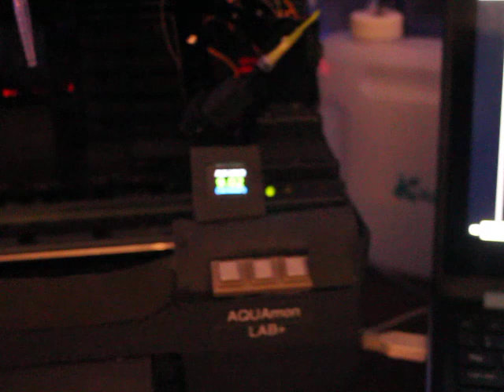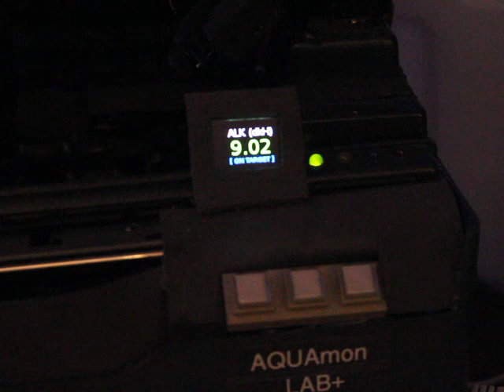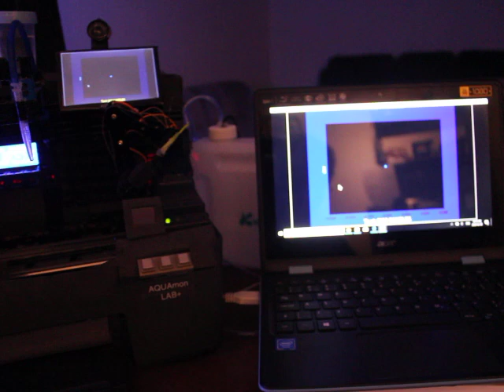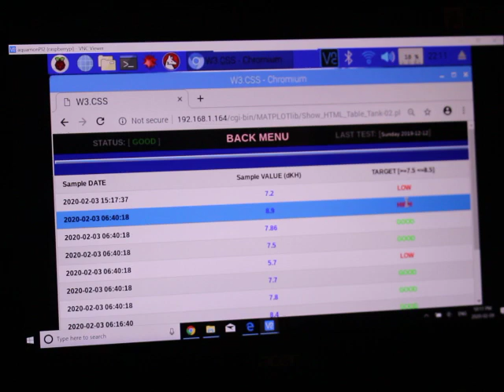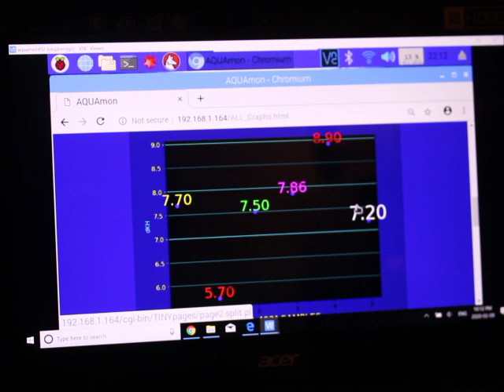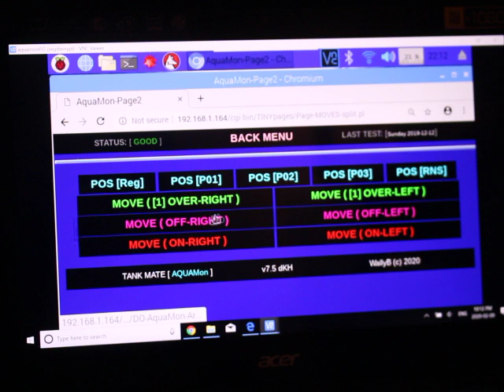AUTO ALKALINITY MONITOR (DIY HANNA) Reef Aquarium (DUAL: Raspberry Pi / Ardiuno ) * FIRST DEMO *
FIRST DEMO:  (2nd FInal Demo Coming Soon, after Complete Testing/Adjustments)

(Pardon the Demo Video quality, I just wanted it out-of-way after 6 months of effort)
...so no Edits, Re-Takes,  stills, or music, and I have a cold so not the best voice over. (Might do a future better Video)

Raspberry Pi (Master)  integrated with  Ariduno (Secondary)

3 Tank Monitoring.  Custom Scheduling.  Web Based, with Data, Graphs, and (Future Doser Control ability)

Took 6 months to make. (2 for HW, 4 for SW)

** PERSONAL PURPOSE ***
I get busy and my SPS tank has paid the price.  4 Years, and always something busts after a while a good times.
LPS-mixed tank has no issues (Forgiving). It's only the Sensitive SPS.
Automation is the answer for me (and over last few years worked to build a few Controllers, (to my spec) to keep things humming)

This Alk Monitor is the Last of the Series after completing the Water Changer, ATO , Doser, and Maintenance Minder.

** HARDWARE
- Raspberry Pi  as the Master Controller (THE BRAIN, Network, Scheduler & Web Server)
- Ardiuno Mega as the Secondary Controller (The WORKHORSE to control the Motors, Servos, Pumps, and Lighting)
-  PI CAMERA for Computer Vision (Digitization)
- 4x Displays (Touch Screen, LCD, OLED, and Color OLED) for Human Interface, Status, results, etc
- 5x Kamoer Pumps for Fluid transfers.
- 4x Servo Motors for Robotics, DC motor for Mixer
- Digital I/O DC Control (PWM Module, LN298 Dual-H Bridge,  LM296 Buck DCtoDC converter) via Digital, I2C, SPI.
- Built on the Foundation of a HP All in One DeskJet Printer/Fax (Torn apart for Parts). [ A HANNA Alk Egg Tester on the Printer Head ]

SOFTWARE ***

- Too much to describe all the code but a combination of Integrated:
Python, C, Perl, Linux, Drivers/Libraries, OpenVision, MatLab, Apache Web, CSS, CGI and scripts, with Custom Jpeg images.

**FEATURES

- ACCURACY:  0.05 dkH (with Consistent Results)
- Auto Alk Testing auto scheduled (Hourly, Daily, Weekly, anything you want)
- Hanna ALK Reagent (30 Test reasonable cost for Weekly Testing, or as Needed)
- Remote Access via Web Interface (WiFi), Touch Screen, or BlueTooth (Mouse/Keyboard)
- No distance limitation on Sample Lines from Water Source (distance Calibration)
- Data Storage local, manual input, edit, Can Combine External Tests (ie Calc, Mag, NO3, PO4)
- Graphical Presentation, with Tables, Graphs, Thresholds/Targets, Alerts, and color coded results.
- Calibration of Dosing Lines (lengths), Samples Volumes, Pumps, even re-calibration of Test Results
- Manual mode for On-Demand tests, maintenance
- Self Cleaning.
- Doser Control ...future integration..
- and more. (eg works with Apex Fusion, tested, proven with a D/A converter and cable into Apex Probe input)

After all this R&D/New-Skills, plus code ready for re-use. Might make a better, compact, Single Tank/Portable Alk Monitor. (Kleenex box sized)